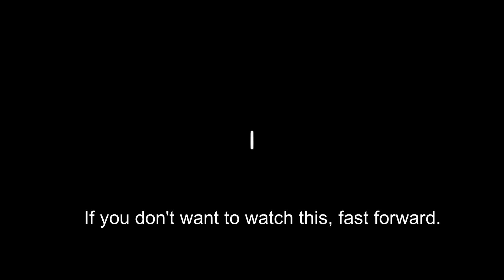Football Game - Pes Videos | 86